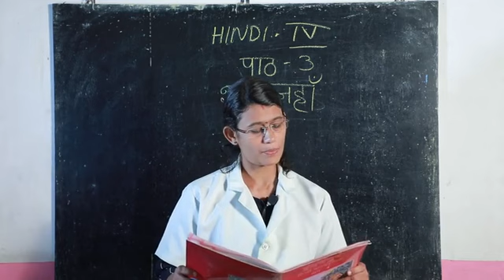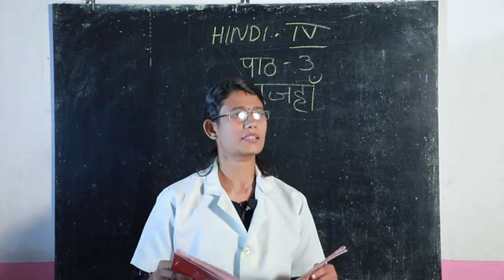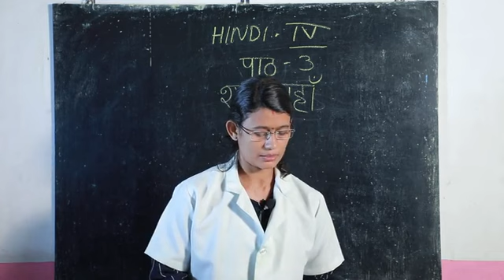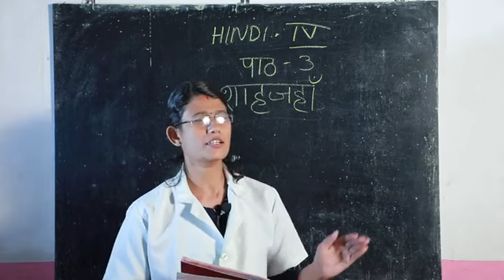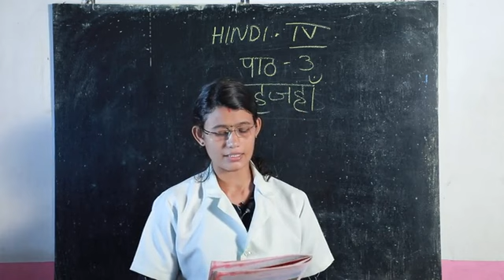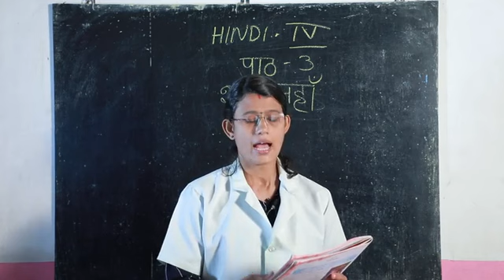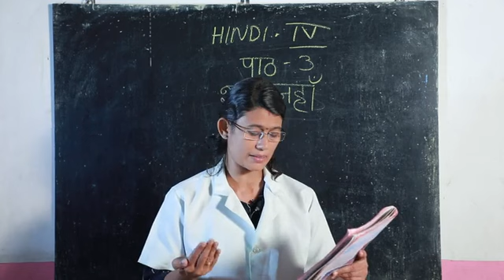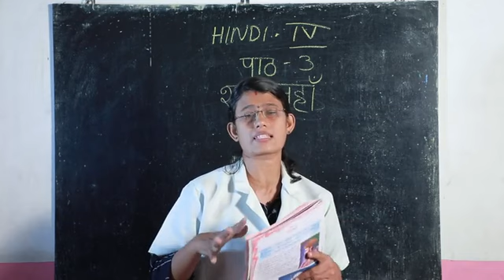FOURTH STANDARD FIRST TERM HINDI PART 4